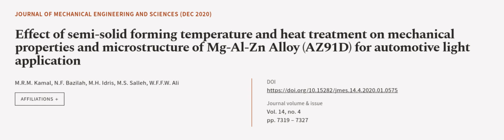Effect of semi-solid forming temperature and heat treatment on mechanical properties ... | RTCL.TV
### Keywords ###

### Article Attribution ###
Title: Effect of semi-solid forming temperature and heat treatment on mechanical properties and microstructure of Mg-Al-Zn Alloy (AZ91D) for automotive light application
Authors: M.R.M. Kamal, N.F. Bazilah, M.H. Idris, M.S. Salleh ,and W.F.F.W. Ali
Publisher: Universiti Malaysia Pahang
DOI: 10.15282/jmes.14.4.2020.01.0575

### Video Timestamps ###
0:00:00 - Summary
0:01:10 - Title
0:01:16 - Outro
0:01:20 - End